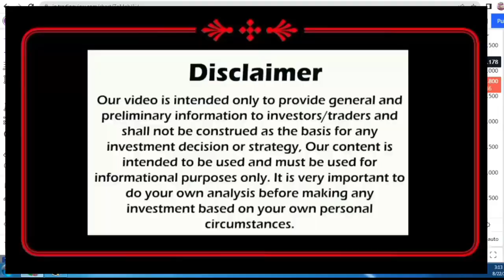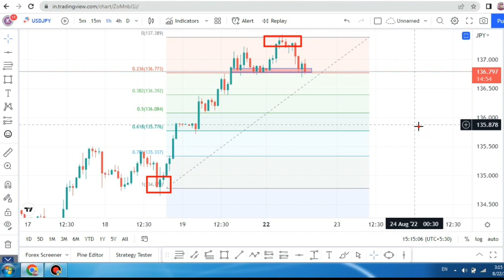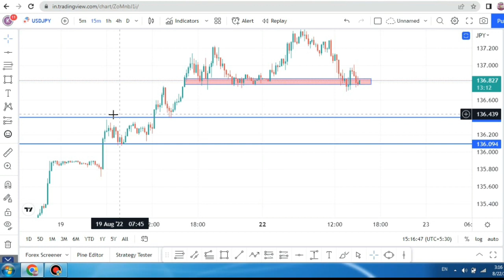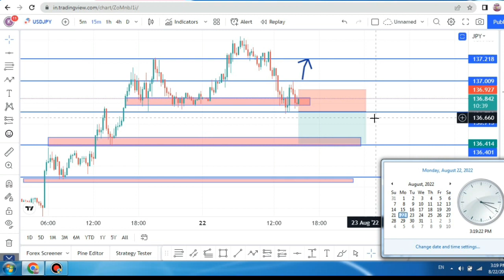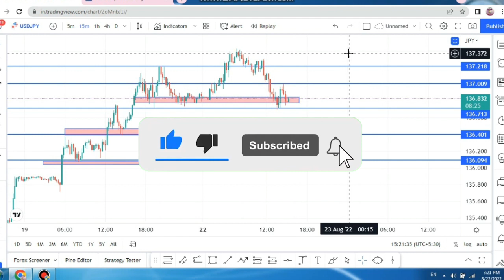Forex USD/JPY Analysis Today || latest forex USDJPY technical analysis in hindi